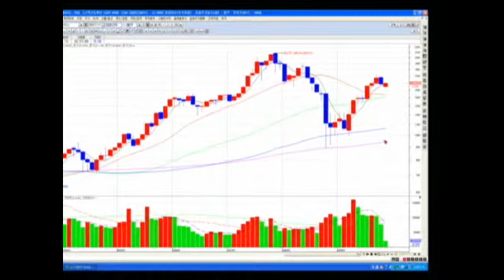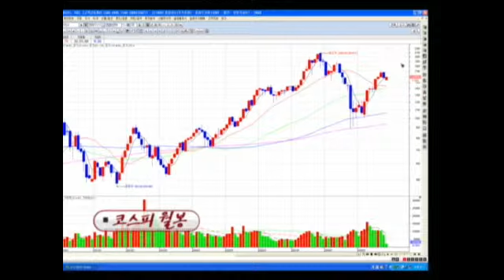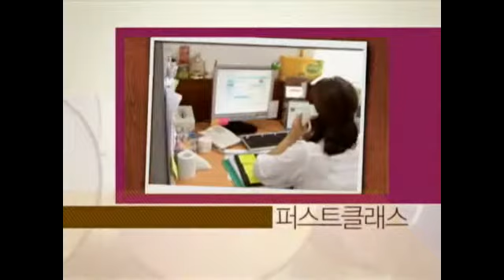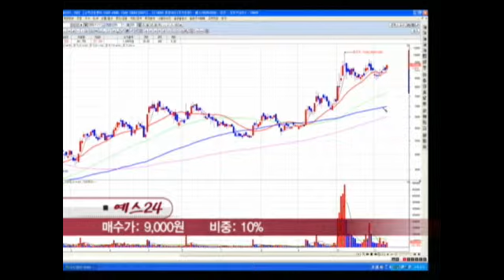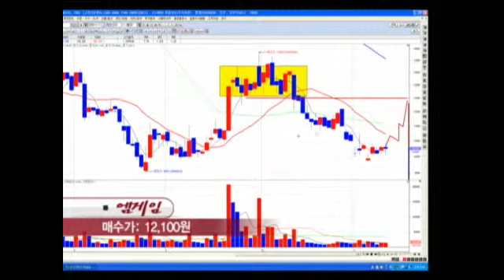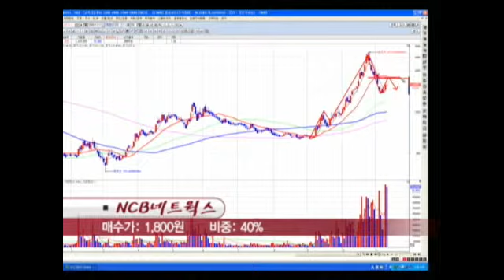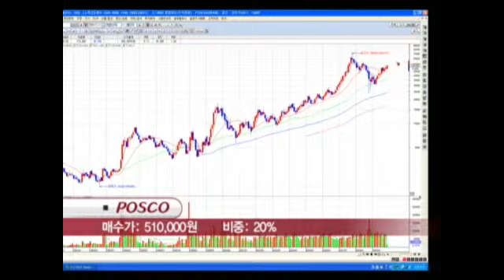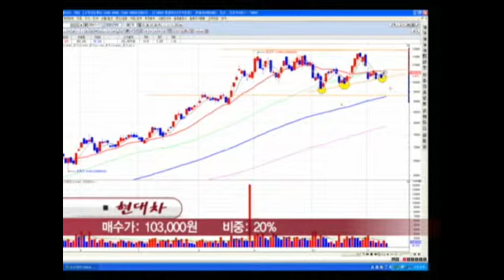[서울경제TV] 20091111_고수 서바이벌